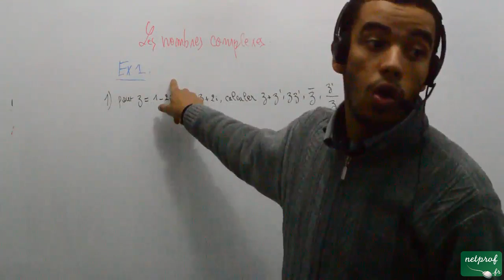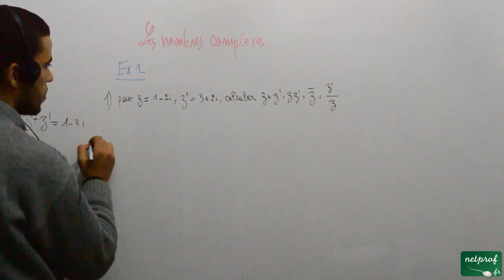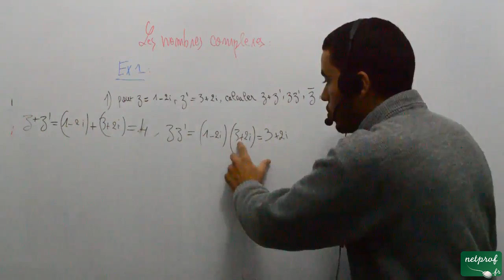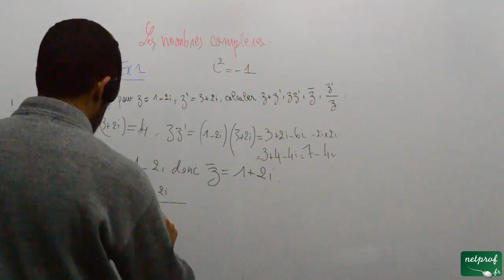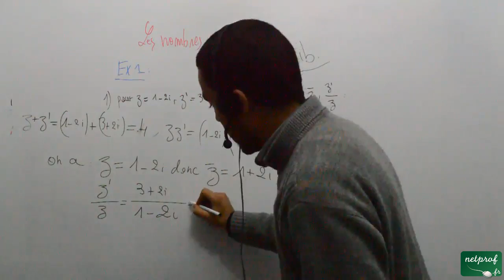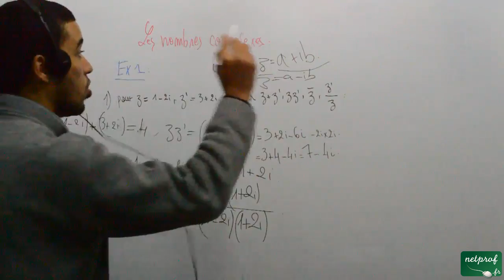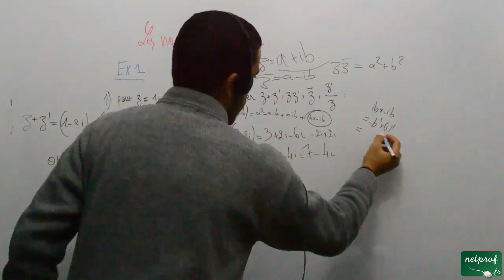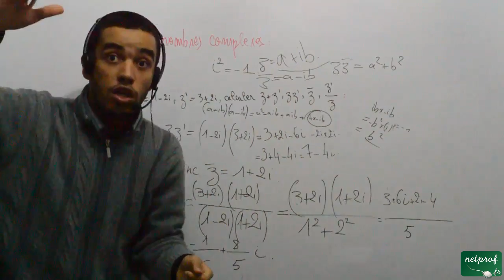001- Algèbre 1, les nombres complexes, exercice1, part 01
Cours netprof.fr de Mathématiques / Mathématiques pour physiciens
Prof : Mohamed